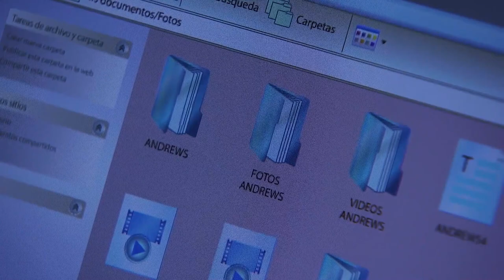Resumen: Revive lo mejor de los capítulos 50 al 54 | Temporada 3 | El Señor de los Cielos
La propuesta de Tim para que Aurelio cambie de negocio le da contacto con nuevos aliados en Panamá y Venezuela. Víctor Jr. exige respeto como nuevo líder del negocio. Don Feyo toma medidas para proteger a su socio.

Año 2006. Es el último período de la presidencia de Bush y Estados Unidos sigue en guerra contra el terrorismo. El Señor de los Cielos está preso en un bunker de la marina mexicana. Ha pasado meses encerrado entre cuatro paredes sin saber si es de día o de noche, soportando el duro castigo de torturadores que buscan sacarle los nombres y paraderos de sus cómplices. Pero Aurelio no ha abierto la boca, porque el verdadero dolor no lo siente en el cuerpo con cada golpe, sino por dentro, en su conciencia, por haber perdido su libertad, su imperio, la vida de Heriberto su primogénito, el cariño de sus hijas, de Mónica Robles y de todas las mujeres que lo amaron.

Pero lo peor aún está por suceder. En el momento en que cree que ya no tiene nada más que perder, Aurelio Casillas recibe el golpe más duro: Chacorta ha sido salvajemente asesinado. La inmensa conmoción lo despierta de su letargo y de su tristeza, porque entiende que si quiere cuidar a los suyos y vengar la muerte de su hermano, debe recuperar urgentemente la libertad. El problema es que para salir de esa celda no hay otra opción: El Señor de los Cielos deberá venderle el alma al diablo… y en este caso, el diablo es la ley.

A pesar de los esfuerzos que hace la ahora agente de la DEA, Leonor Ballesteros para extraditarlo a USA, Aurelio logrará negociar su libertad con Tim Rawlings, un miembro antiterrorista de la CIA, que impulsado por sus ambiciones personales, no tendrá escrúpulos para lograr el objetivo de llegar a la cima de ese organismo de seguridad.

De nuevo en las calles, pero trabajando para Tim como informante y encargado de ejecutar los “trabajos sucios” que él le asigna, Aurelio intentará paralelamente eliminar al sospechoso número uno de la muerte de su hermano y nuevo capo del crimen organizado mexicano: José María Venegas.

El impedimento para cumplir ese plan de venganza es nada menos que Rutila Casillas, que duda que el padre de su hijo recién nacido sea el autor de ese crimen y cree en la versión que el mismo Chema ha echado a rodar, en la que el responsable del atentado ha sido Tijeras, ahora capo de la producción de cocaína en Colombia.

En ese escenario plagado de sospechas y atrocidades, comenzará un juego de traiciones en el que Aurelio, motivado por la sed de venganza y queriendo recuperar el poder perdido, irá atravesando todos los límites. Organizará su entorno buscando darle respuesta a la declaración de guerra contra el narco que ha lanzado el nuevo presidente de México, Enrique Morejón, y también defenderse de la irrespetuosa amenaza de una nueva generación de crimen organizado, encabezada por el cartel de “Los EMES”.

el señor de los cielos, señor de los cielos 8, el señor de los cielos, aurelio casillas, señor de los cielos